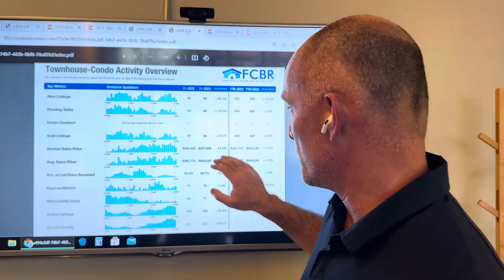Attached Dwelling Housing Report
How’s the market in Fort Collins Colorado? November 2023 housing stats from the Fort Collins Board of Realtors